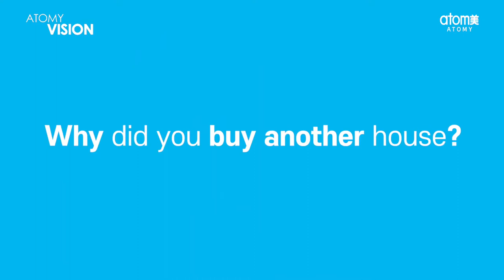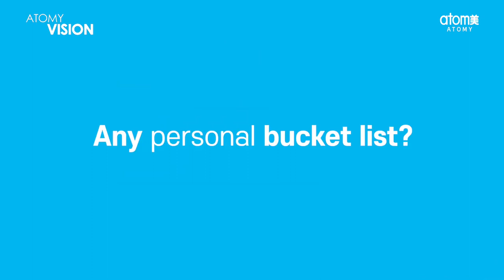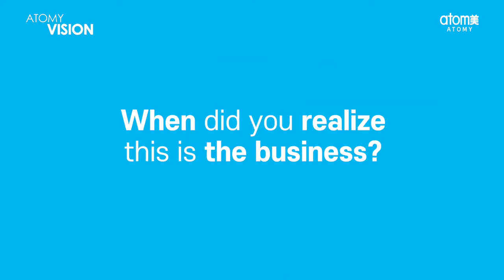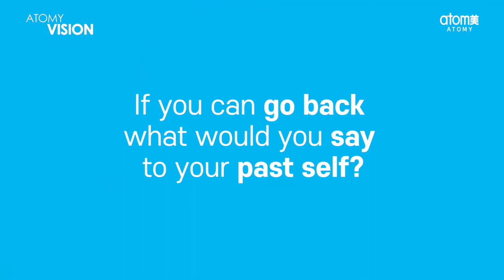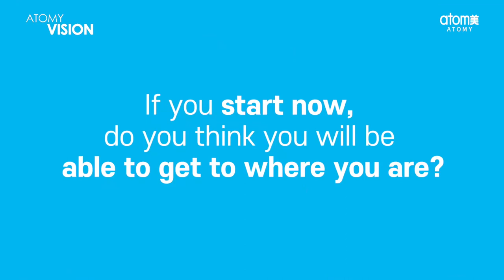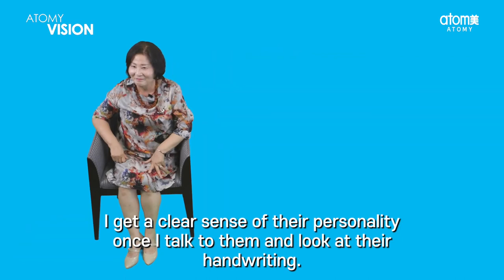ATOMY VISION Crown Master Ok-Hee LEE | Online Success Academy USA 2021 August [19 Min]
Hear great insights and real encouragement from ATOMY Crown Master Ok-Hee LEE, who is the first ATOMY Crown Master in the USA. CM LEE shares her vision and success story in a personal question and answer format. Recorded at ATOMY Online Success Academy USA on August 21, 2021.

0:00 Self introduction by Crown Master Oh-Kee LEE
0:45 Any Prior Experience Running a Business?
1:06 Any Prior MLM Experience?
1:14 How Much (Money) Did You Really Receive?
1:37 How Much Really is $430,000?
1:50 Why Did You Buy Another House?
3:31 What Are Your Future Business Plans?
5:08 Any Personal Bucket List?
6:16 When Did You Realize This Is The Business?
6:35 What Would You Tell To The Members In That Position?
7:58 If You Can Go Back What Would You Say To Your Past Self?
10:17 Any Words To Members That Are In Similar Situation?
11:58 If You Start Now, Do You Think You Will Be Able To Get Where You Are?
12:45 What Was The Turning Point In Your Business?
13:21 When Was The Most Difficult Situation So Far?
14:50 What Is The Most Important Virtue In Atomy’s Business?
16:47  How Do You Relieve Stress?
17:04 What Part Of Your Partner Do You Find The Most Frustrating?
17:47 Who Are The Most Prominent Partners?
19:17 Any Cheering Message To The ATOMY Members?

Video recorded August 21, 2021 in United States.